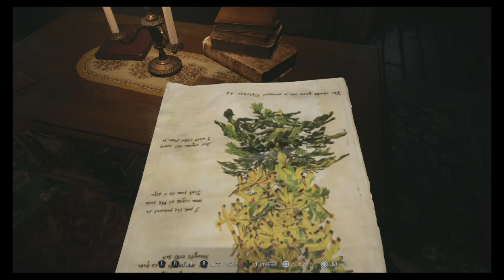【バイオハザード・VILLAGE（PS5版）】＃１１：ヴェネヴィエント邸へ・武器を全部奪われる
再生リスト